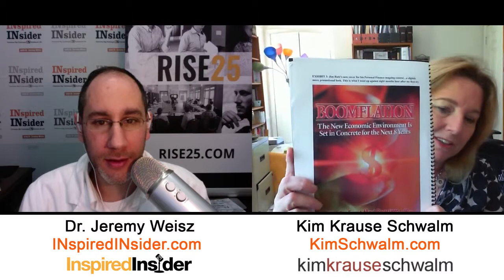Kim Krause Schwalm of KimSchwalm on InspiredInsider with Dr. Jeremy Weisz